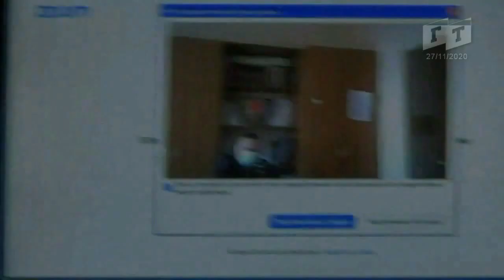В КПРФ Новокузнецка уголовники, или в Администрации?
Из шести коммунистов, четыре уголовника, утверждают в АДминистрации Новокузнецка, будет ли разбирательство, по этому высказыванию, или может в суд подавать коммунистам надо, а как вы думаете, пишите свои мнения.